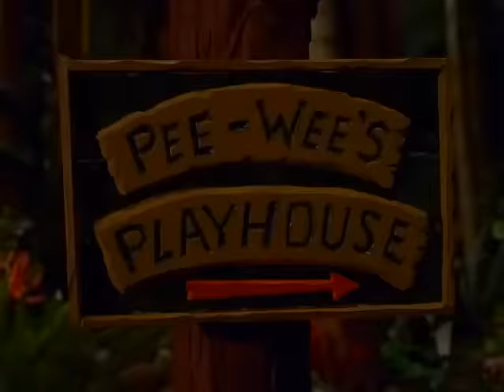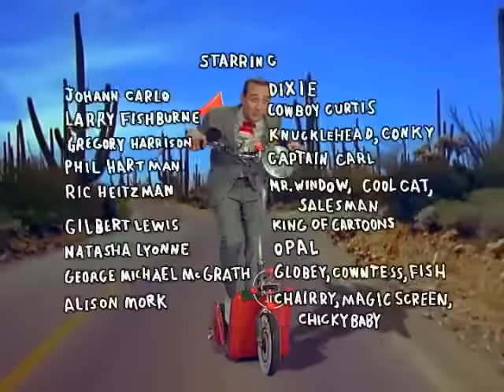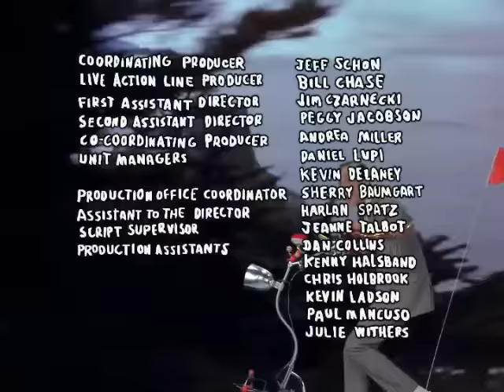Pee-Wee's Playhouse (1986) Season: 1 Episode: #01 - "Ice Cream Soup"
When Pee-wee's friends come by to swim in the Playhouse pool, he makes a big bowl of ice cream soup for everyone! Secret Word: DOOR

Original Air-Date: September 13, 1986
Provider: Shout! Factory, LLC
Rating: TV-Y7
Running Time: 24:23
Audio: English
Sound: Mono
Show: Pee-Wee's Playhouse
Season: S1
Episode: E1
Actors: Paul Reubens, John Paragon, Phil Hartman
Director: Stephen R. Johnson
Producer: Larry Jacobson
Writers: George McGrath, John Paragon, Paul Reubens, Max Robert, and Michael Varhol.
Genres: Comedy, Classic TV, Family
Support: YouTube Help Center